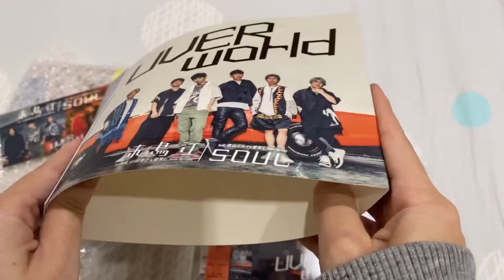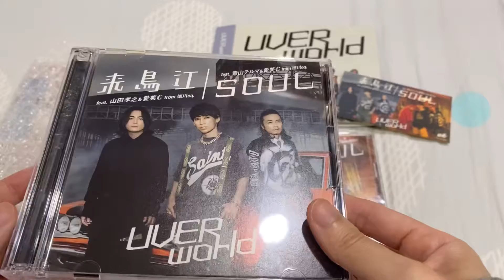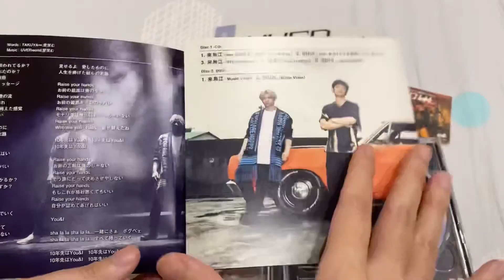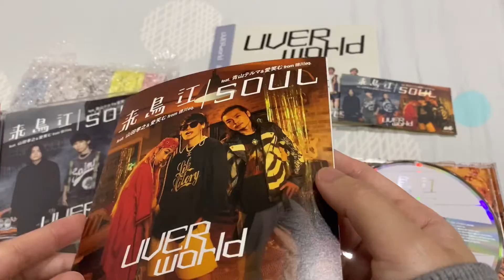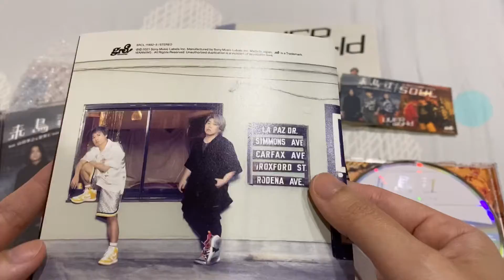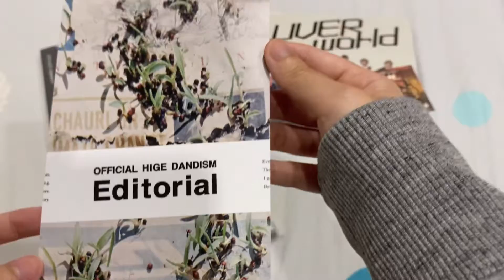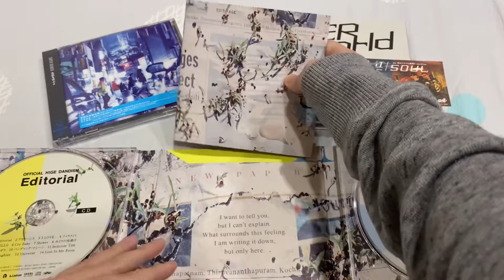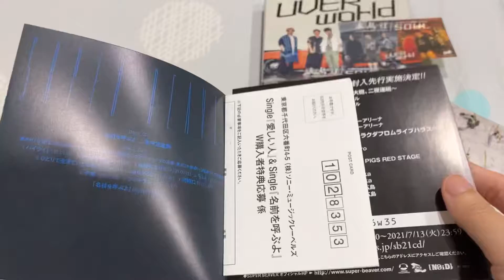Opening parcel: UVERworld, SUPER BEAVER and Official Hige DANdism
Another CD hauls

Since I’m getting UVERworld’s singles, I just ordered the other CD to make the shipping worth it haha because HMV only ship using EMS.

Anyway, what I got:

1. UVERworld double single
- Raichoue
- Soul

By buying both together, you get the special sleeve case
HMV bonus: sticker
Price: 3636 yen (tax excluded)
Release: 1 September 2021

Both of these songs are cover for Tokugawa eq’s songs which Aiemu was part of.
UVERworld also recorded their own version (which I haven’t listen to haaa)

2. Official HIGE DANdism album: EDITORIAL limited edition (with DVD)
HMV bonus: card and strap
Price: 4500yen (tax excluded)
Release: 18 August 2021
The song ‘Cry Baby’ is the OP of Tokyo Revengers anime.

3. SUPER BEAVER single: Namae wo Yobuyo (Limited edition with DVD)
Price: 1636 yen (tax excluded)
This song is the soundtrack for Tokyo Revengers live action movie.

I hope the movie will get screened in my local cinemas 😭